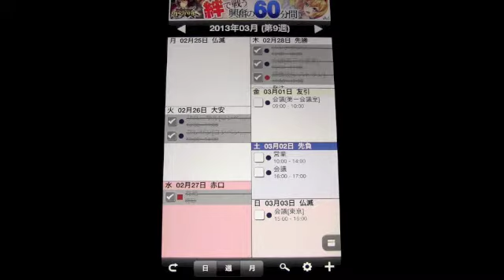ハチカレンダー2 Lite / iPhoneアプリ